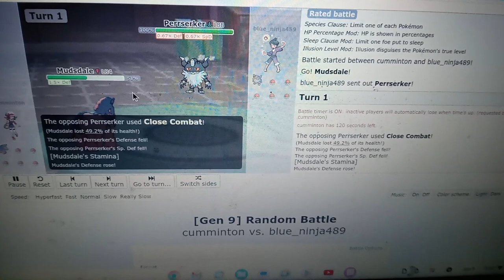Nintendo Of America, "Truth be Said!" By GordonHai (^_^) !